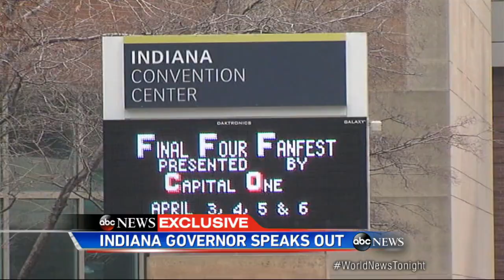Mike Pence Defends Controversial 'Religious Freedom Act'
The Indiana governor vows not to change the law despite backlash.